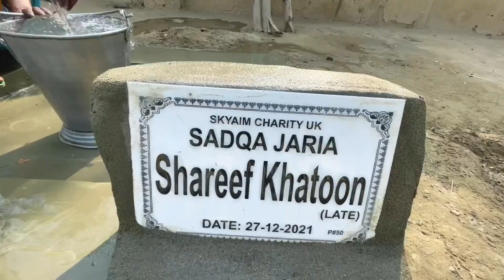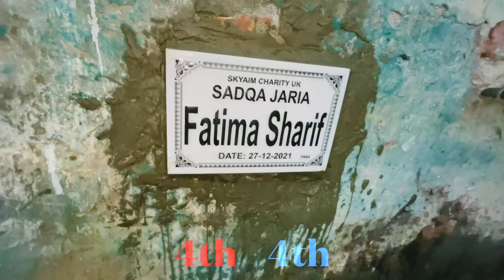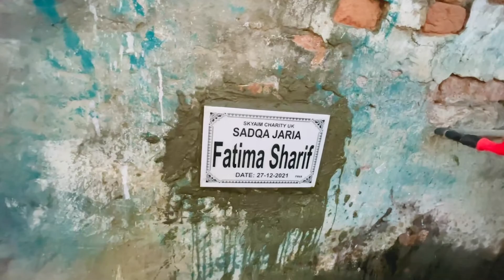Aj pora village bhut khush ho gia 🥰 || tour and taste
Aj pora village bhut khush he

Aslam o Alaikum My all yt friends i hope you will be fine and enjoying your life.
Today we Donated more handpumps supported by Skyaim charity uk

We pray all muslims who difficult in life like orphans,widows,disable families